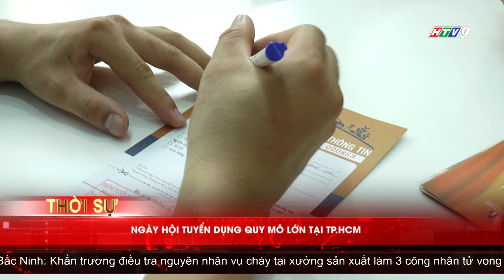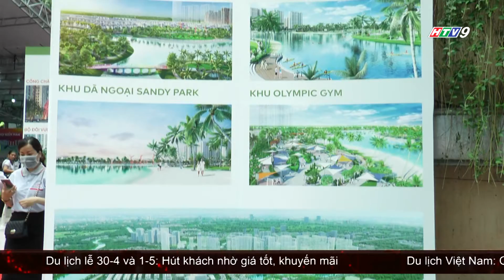Vinhomes tổ chức Đại hội tuyển dụng 2021